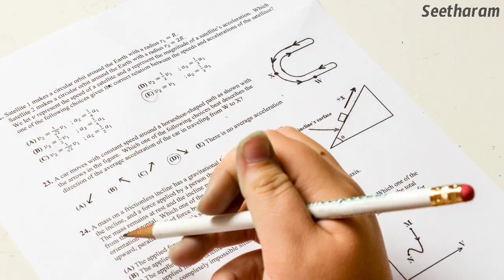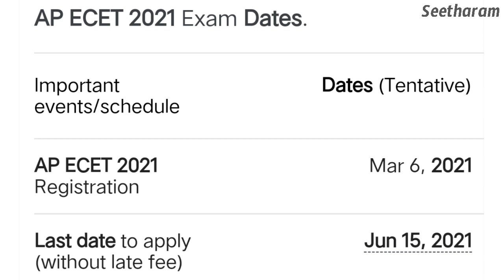Diploma Students Must Watch ECET last Date June 15? ||Notification ఎప్పుడు వచ్చింది? Exam Date?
Call me in CallMe4 App

💠EDUCATIONAL LION

ap exams cancel
ap exams ready to postpone
exams good news
10 th students exams postpone
inter exams flash news
exam update
ap exams should cancel
10th student requesting cancel
ap 10 th exams please cancel exams students warning cancel
cancel exams
please cancel
adimulupu suresh cancel exams
please pass
ap education minster exams on live cancel exams
exams metting started ramesh pokryal live metting all education minister attend ka paul demand's cancel ap exams cancel exams
exams should cancel
ap education minister about exams shocking news
ap inter diploma exams
flash news about exams ban
10 th exam ban
inter exams ap eduction news
diploma exam
promote exams
mass copy
please pass ts
educational news
sbtet ap
sbtet ts
sbtet diploma students
 justice for students
sbtet diploma ap